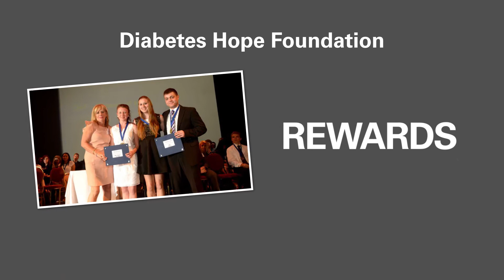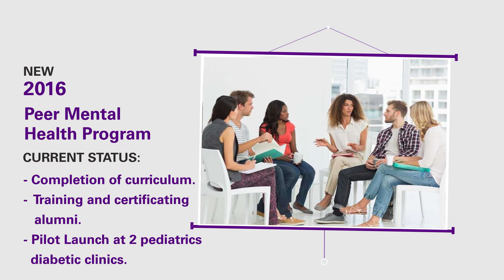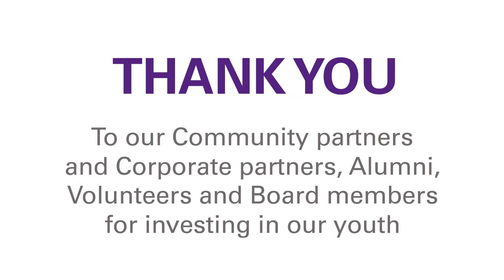2017 DHF Video